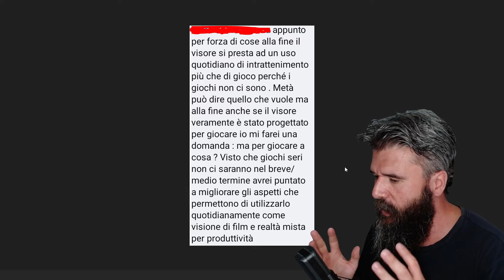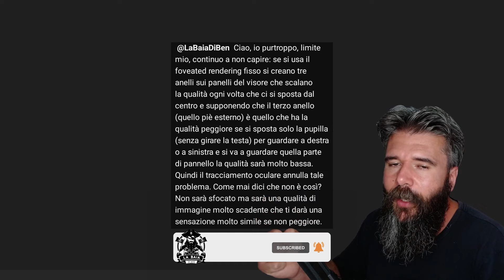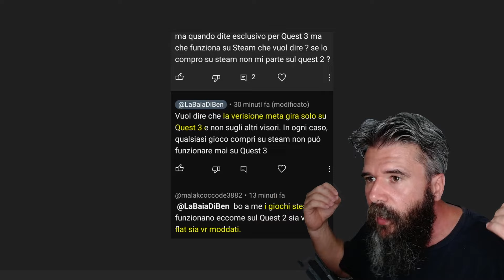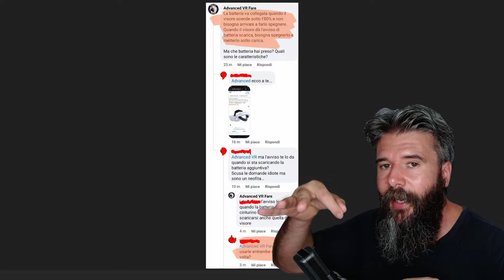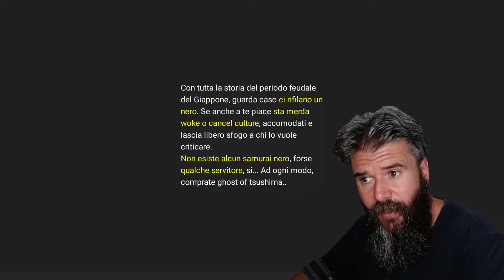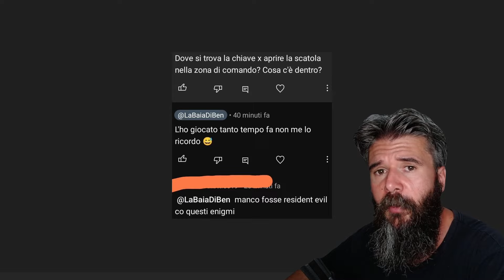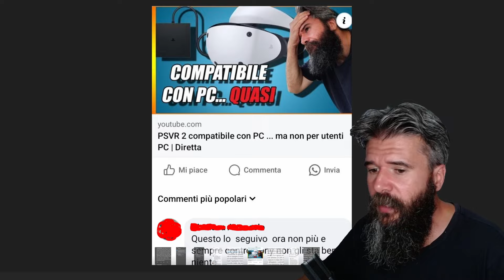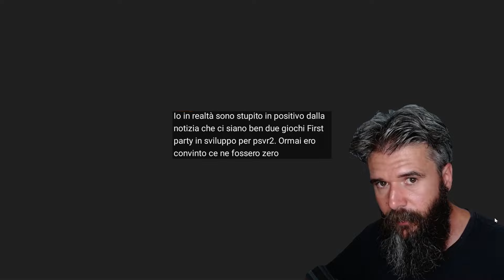REACTION | Reagisco ai vostri commenti idioti e rispondo a richieste di aiuto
Nuovo episodio per la rubrica "Commenti del Ca**o" in cui reagisco ai vostri commenti idioti e rispondo a richieste di aiuto, dando la soluzione al problema

0:00 Reazione ai vostri Commenti idioti
0:33 Quest 3 non è un visore da gaming
3:09 Requisiti PC per usare Quest 3 PCVR
3:44 Il mirino di ferro
4:41 Come funziona il FOVeated rendering?
6:33 L'assistenza Meta non esiste
8:45 diritto di recesso giochi spetta sempre?
11:47 La VR è morta!
11:56 Giochi esclusivi Quest 3
13:18 Ti consiglio un PC ... di m*rda
15:52 Cavo Link 5 metri per Quest 3
16:59 Odio ripetermi ... come usare cinturino con batteria
19:09 Il portatile da gheimin
19:21 La foto mai pubblicata
19:32 Caricare la batteria spenta
19:59 Fonti "alternative" per scaricare giochi
20:54 Quest 3 Made in China non originale
21:11 Usare Virtual Desktop col cavo
21:21 Mettere i blue-ray fisici nel Quest 3
21:38 Razzismo su Assassin's Creed Shadows
24:40 Incomprensibile ... qualcosa su Virtual Desktop
25:32 Razzismo su Assassin's Creed Shadows 2
27:28 Hellblade 2 senza combat system
28:10 Incomprensibile ... qualcosa sul Guardian
28:43 Ipovedente: posso usare VR?
29:44 Red Matter 2: risolvitelo da solo
30:14 Funzioni PSVR 2 non compatibili su PC
32:03 Controller Quest 3 consuma sempre batteria
33:10 I controller Quest 3 vanno in standby
33:18 Non mi segue perché riporto le brutte notizie su PSVR 2
36:05 Funzioni PSVR 2 su giochi PC
36:41 Aspettiamo il 2028 per giudicare PSVR 2
37:34 I mostri in Still Wakes The Deep non parlano
38:07 Odio ripetermi 2 ... Giochi coop VR
38:57 Batteria si spegne al 28%
39:35 Sconsiglio Meta Quest 2
41:21 Giochi PSVR 2 in sviluppo ma li vede solo lui

Meta Quest 3 128GB su Amazon
Meta Quest 3 512GB su Amazon
Ricevi 60€ di credito sullo store Meta per l'acquisto di giochi:
1. Crea e accedi al tuo account Meta;
3. Attiva il visore ed effettua la prima configurazione.

Pico 4 128GB
Pico 4 256GB
PSVR 2

Il mio PC:
Main board MSI X570 A Pro
CPU Ryzen 5 3600
GPU RTX 3070Ti Trinity 8GB
RAM 2x 8GB 3600 MHz
PSU Mars Gaming 750 W 80+
NMVE 1TB 7300Mbps

I miei microfoni:
Antlion ModMic Wireless
Trust Lance GXT 242 Gaming Microphone
Antlion Kimura Duo